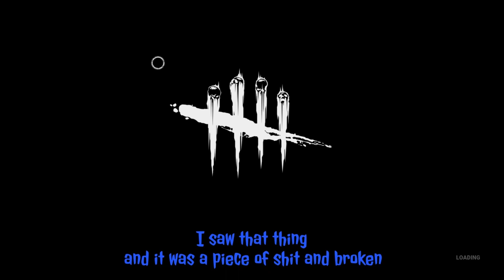The Good, The Bad, and The Peanut Butter - Dead by Daylight Gameplay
Hell of a stand off with a Hag and my buddy Jake.

Also featured on 4gamers "Funniest Dead by Daylight Moments of 2018" video, at the 5:15 mark!

Credit to the same Jake for the thumbnail.